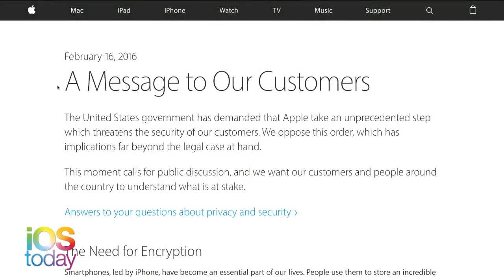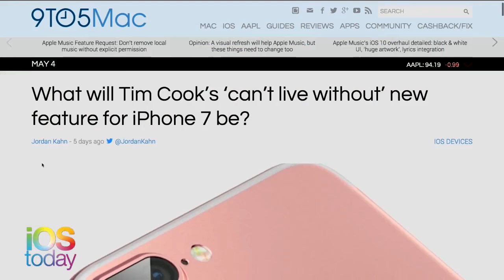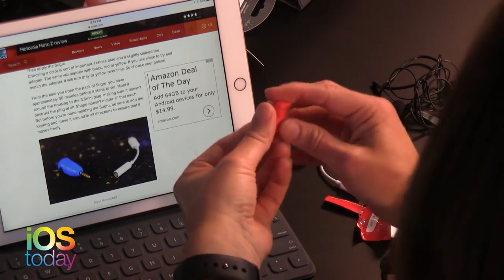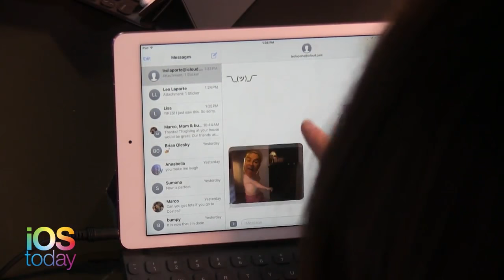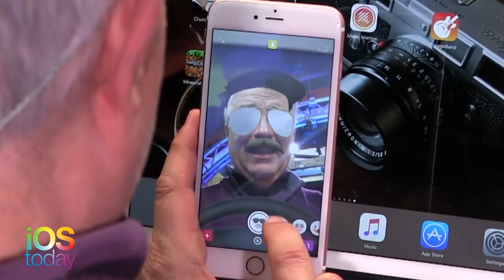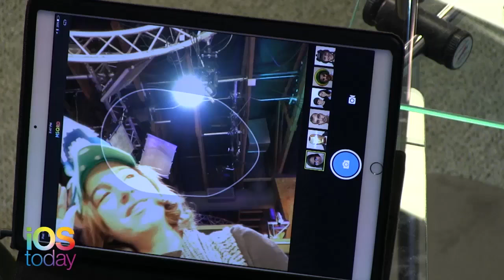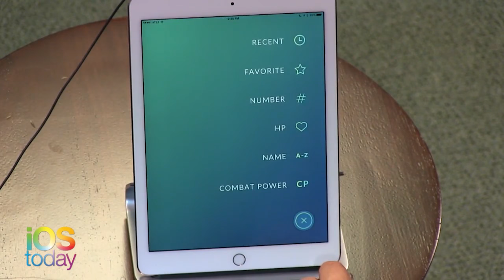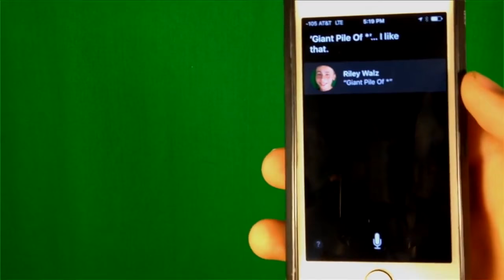iOS Today 326: Best of 2016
It's almost the end of the year so what better than to take all of your favorite clips and turn them into a compilation episode. We span everything worthwhile from the new headphone jack-less iPhone, iOS 10, and all the other little weird things in between!